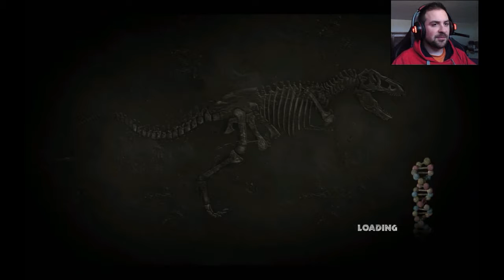Jurassic Park: The Game | Capítulo 10 "Héroe" | Gameplay español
Jurassic Park: The Game es un videojuego de acción-aventura desarrollado por Telltale Games. Basado en la franquicia Jurassic Park, su historia se inicia un día antes y finaliza al día siguiente de lo que ocurre en la película.

EN EL CAPÍTULO DE HOY...

Oscar, Billy y Nima ya están de nuevo juntos, después de que el gigantón acabase con un Velociraptor con la ayuda únicamente de sus manos y un cuchillo. Ha llegado la hora de reunirse con Jess, Jerry y la doctora Sorkin para intentar alcanzar la zona de la exposición marina cuanto antes, una zona donde los teléfonos funcionan y desde la que podrán pedir ayuda.